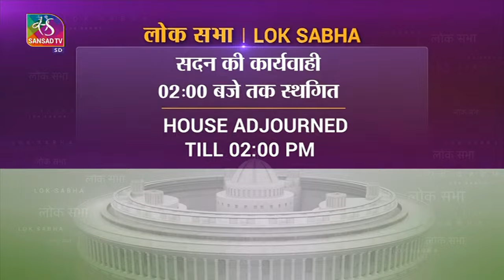Lok Sabha Question Hour | 11:00 AM - 11:03 AM | 25 July, 2023